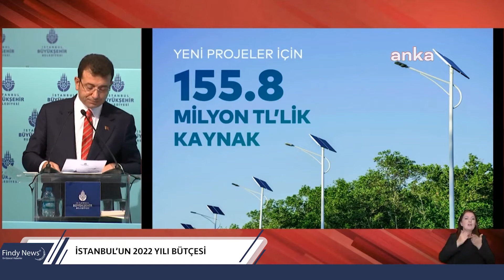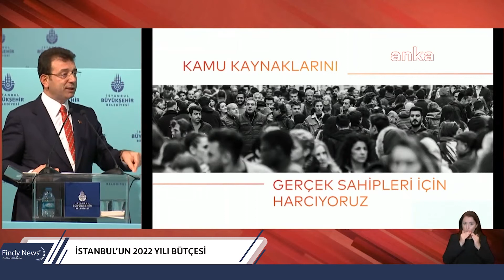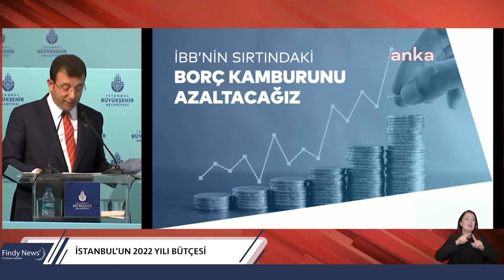İSTANBUL’UN 2022 YILI BÜTÇESİ (1)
İstanbul Büyükşehir Belediye (İBB) Başkanı Ekrem İmamoğlu, belediyenin 2022 yılı bütçesini açıkladı. “2022’de toplam bütçe gelirlerimizi 35 milyar 650 milyon lira, bütçe giderlerimizi ise 43 milyar 650 milyon lira olarak planladık” diyen İmamoğlu, “Toplam dış kredi borcumuz 2 milyar 544 milyon eurodur ve bunun yaklaşık 2 milyar eurosu bizden önceki dönemden devralınmıştır. 23 Haziran 2019’da 6,6 TL olan euro, bugün itibariyle 14,52 TL’ye çıkmıştır. 2,5 yılda, kötü ekonomi yönetiminin kur farklarından İstanbullunun sırtına yüklediği ek fatura, ne yazık ki 20 milyar 150 milyon liraya ulaşmıştır. Bu rakam, bizim İBB olarak 1 yılda yapacağımız toplam yatırımlardan bile fazladır” dedi.